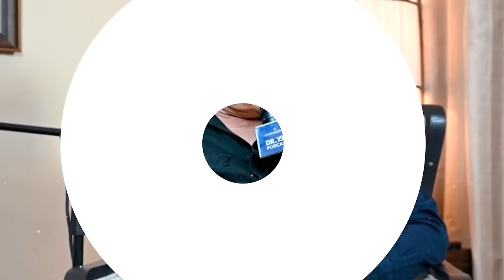How to resolve Trust issues & Breakups | Emotional Needs, Relationships | @YourVikas |Dr YSR Podcast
Welcome to "The Inner Wellness Tribe with Dr YSR", a sanctuary of spiritual awakening and self-discovery. Each episode, guided by Dr YSR, unites thought leaders, spiritual gurus, and wellness pioneers as we explore mindfulness, meditation, relationship, psychology and mental health. Join us on this soulful voyage towards inner peace, self-mastery, and transformation. Your path to holistic wellness begins here. Welcome to our tribe.